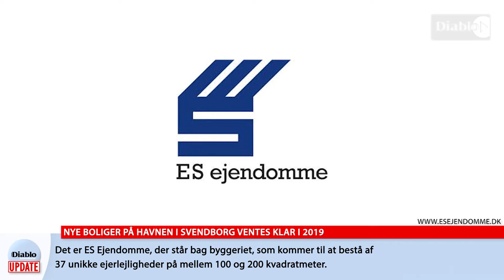Diablo Update - Nye boliger på havnen i Svendborg ventes klar i 2019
Ejendomsselskabet bag de kommende nye boliger på havnen i Svendborg, er nu klar med detaljerne om byggeriet på Jessens Mole.

Det er ES Ejendomme, der står bag byggeriet, som kommer til at bestå af 37 unikke ejerlejligheder på mellem 100 og 200 kvadratmeter.

Ambitionen er, at tilbyde boliger med standarder, der ikke hidtil er set på Sydfyn, hverken hvad angår beliggenhed, indretning eller materialer.

Henning Larsen Architects, der blandt andet er kendt for at have tegnet Operaen i København, er udpeget til at tegne byggeriet med det svendborgensiske arkitektfirma C & W Arkitekter som lokal rådgiver og tovholder på projektet.

I løbet af foråret 2018 ventes de første lejligheder at blive sat til salg som projektsalg og de første lejligheder skal efter planen stå klar til indflytning i midten eller slutningen af 2019.